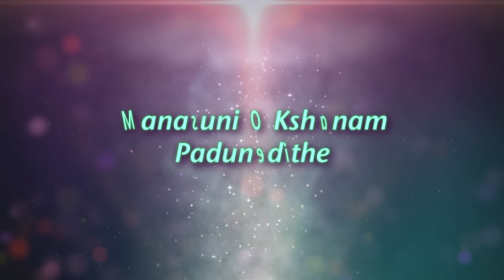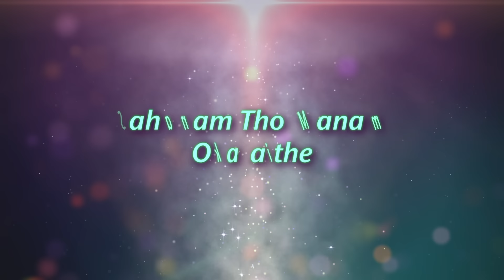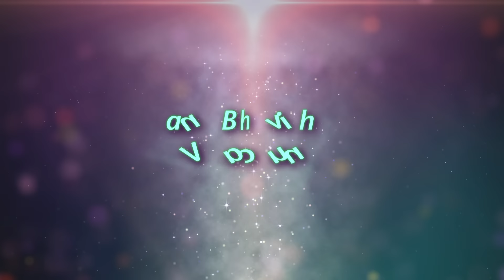7th Sense - Endukanta Joda Lyric | Suriya | Harris Jayaraj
Listen to Endukanta Joda Official lyric video from the Movie 7th Sense

Song Name - Endukanta Joda
Movie - 7th Sense
Singer - Balram, Naresh Iyer, Suchith Suresan
Director - AR Murugadoss
Starring - Suriya, Shruti Haasan